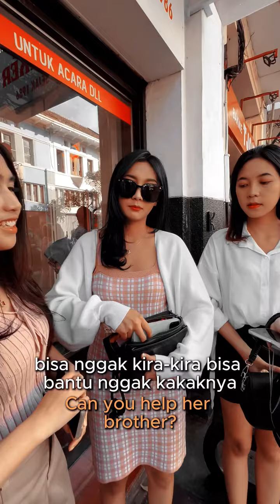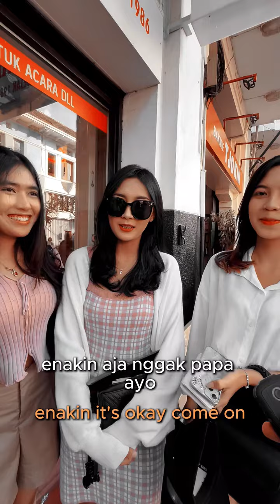Minta ongkos pulang,Subhanallah 3 Bidadari ini baik banget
Assalamualaikum wr.wb.

follow ig kami :
yang maen